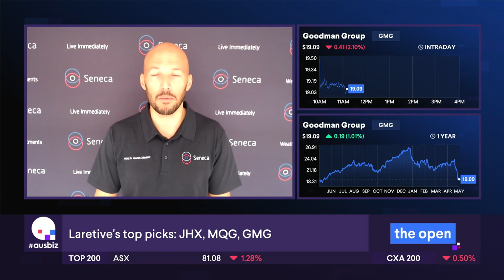Is Goodman Group (GMG) a buy?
It’s rare to find bargains among Australia’s blue chip names given their quality characteristics. But with the latest bout of volatility, Seneca Financial Services’ Luke Laretive says opportunities are emerging for investors who are prepared to look through short-term noise.